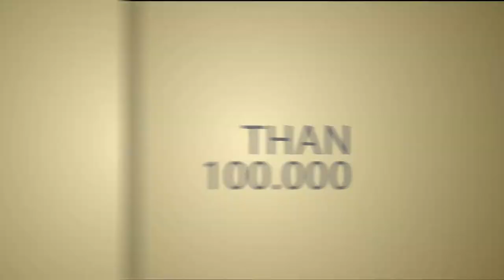15th Dental World - Budapest, Hungary 1-2-3 October 2015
Dental World has been the biggest international dental exhibition in the region of Central-Eastern Europe for years.
The event will be organised on 1-2-3 October 2015 in Hungary for the 15th time.

Thanks to the success last year, the most eminent dental trade of the country, Dental Wolrd anticipates great popularity this time too when especially the results in Implantology and related technologies will be highlited. Both exhibitors and visitors can take the high quality level of the 2015 professional exhibition for granted.